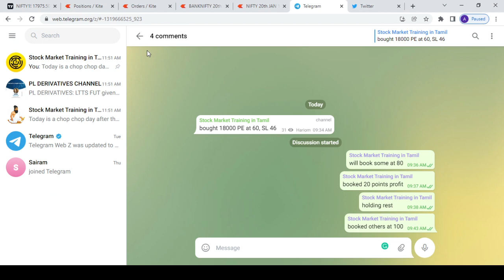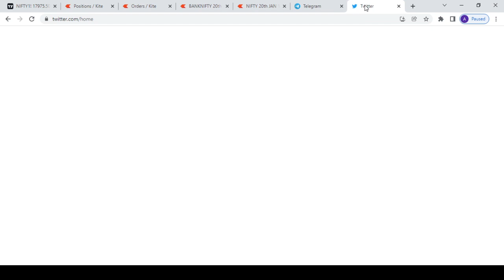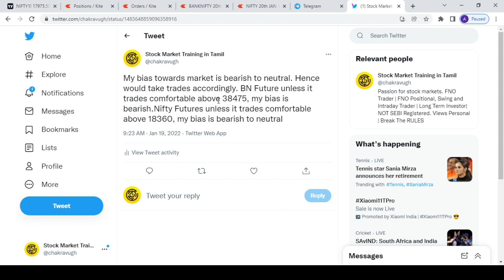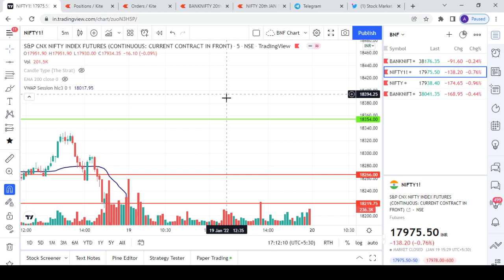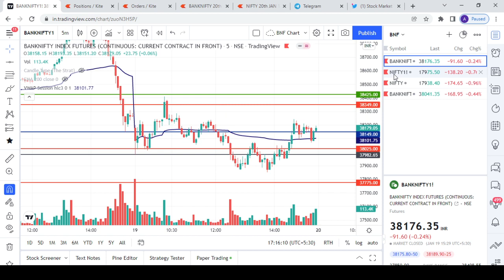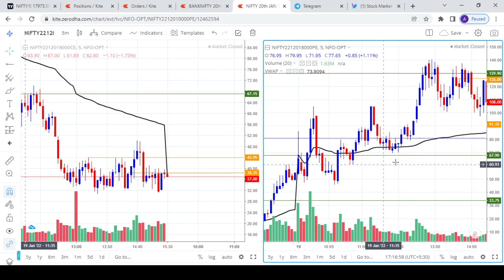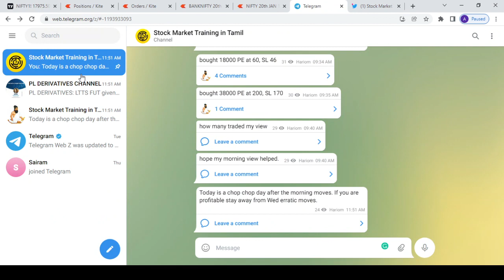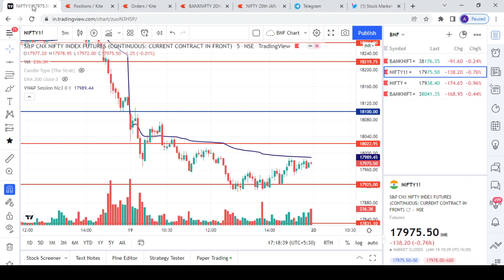Bank Nifty Live Trading in Tamil | Option Buying in Tamil | Option Trading Strategies in Tamil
Dear All,
In this video, we will learn how to do bank nifty live trading in tamil. You will intraday bank nifty live trading in tamil.
Henceforth, we will post intraday and positional calls and other strategies in our Telegram channel link given below.